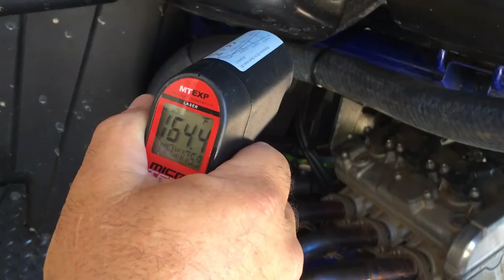Yamaha YXZ1000R Radiator Relocate Kit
Yamaha YXZ1000R Hess Motorsports Rear Mounted Radiator Relocate Kit. A very common problem for any UTV enthusiast is over heating due to the stock mounting location of the radiator. The stock radiator is mounted up front which leaves it very vulnerable to damage and mud clogging. We have relocated the radiator to the rear, increased coolant capacity, and incorporated dual fans! This is the ultimate setup for the driver that demands performance from their UTV!

Retail $900

• Prevents Overheating
• Great for all types of Riding or Racing
• Works with all types of Stock and Aftermarket Rollcages
• Mounts to Stock Rollcage Mounting Points
• Maintains Excellent Viewing Area Out The Back of Car
• High Output Fans

Kit Includes: CBR Radiator, Mounting Brackets, Hoses, Clamps, Fan Wire, Caps, and all other Hardware for installation.

Options: Fan Override Kit with Switch +$70